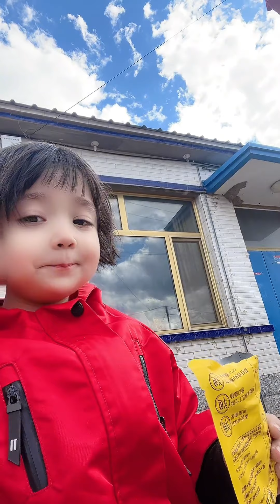小莉娜在农村就是看着鸡撵猫， 我怕给景同志家鸡撵不下蛋， 更不能还钱了😂